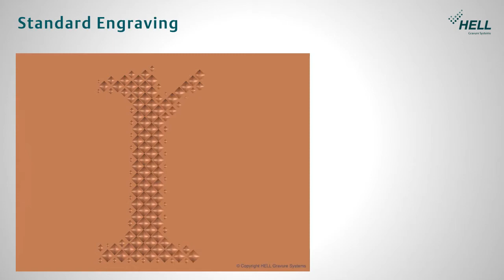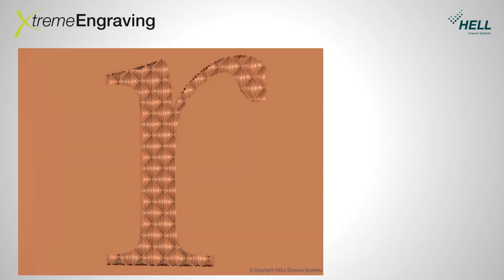Xtreme Engraving by Hell Germany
Xtreme engraving is an engraving process to achieve exceptional contour sharpness combined with high print density.